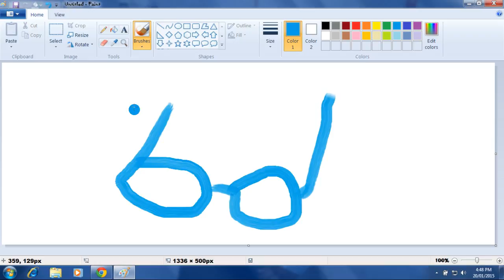Arvind painting - Sunglass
an beautiful sunglass